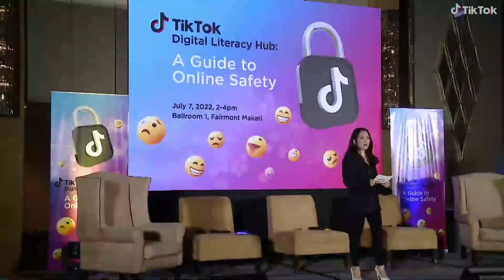Video Highlights TikTok Digital Literacy Hub A Guide to Online Safety